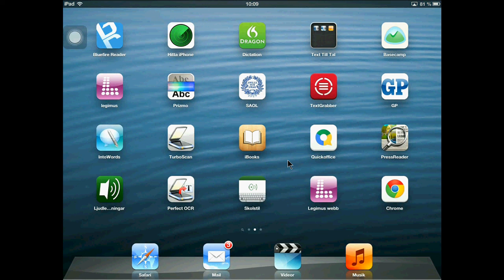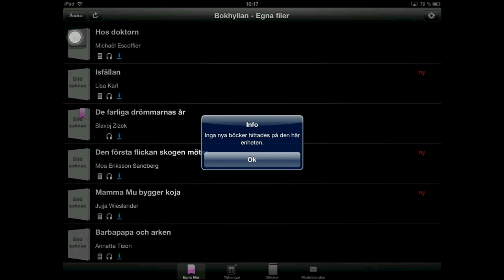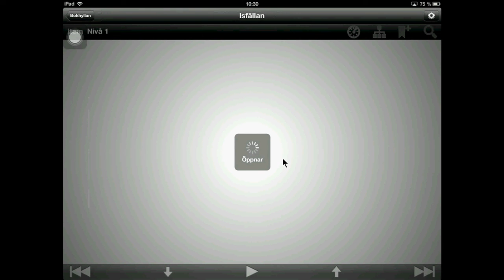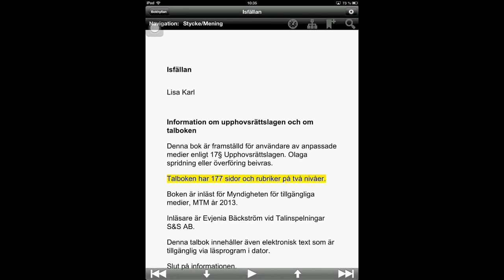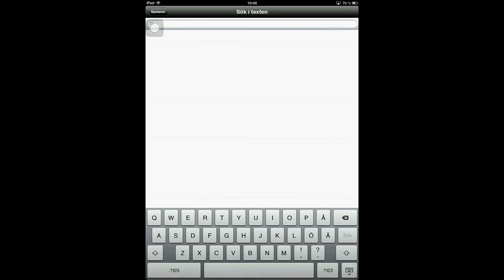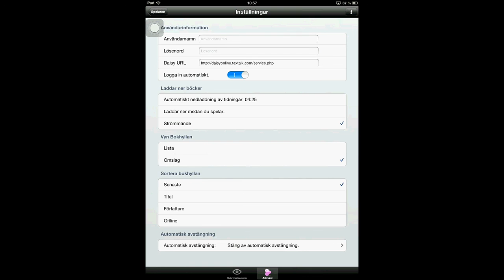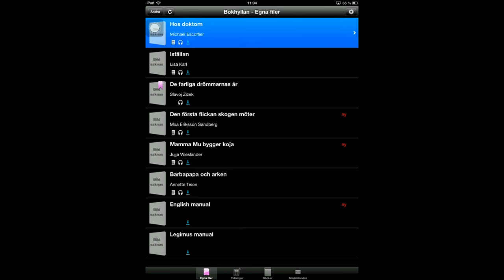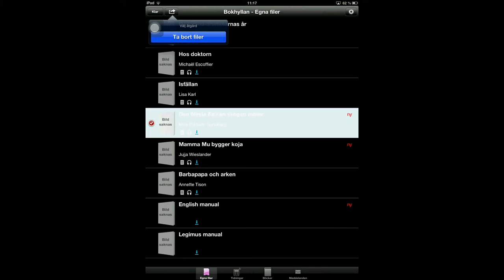Legimus, talboksapp, del 2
Örjan Petersson vid Göteborgs stadsbibliotek demonstrerar iPadfunktioner som en del av Kultur i Västs distansutbildning i Tillgänglig IT